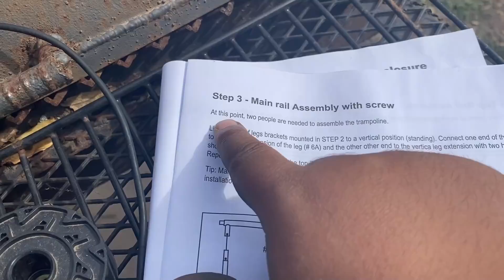WHY MY SON HATES ME...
My son hates me because it's not done
sorry for the weird short vlog...will do better in the future!

Snap: TheFaZeDyn